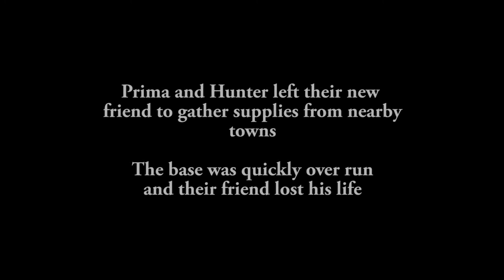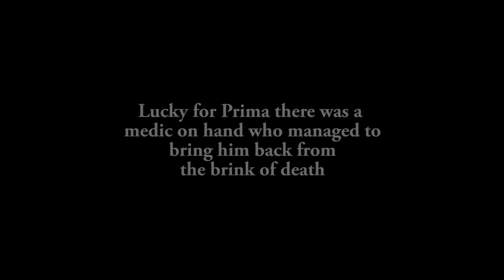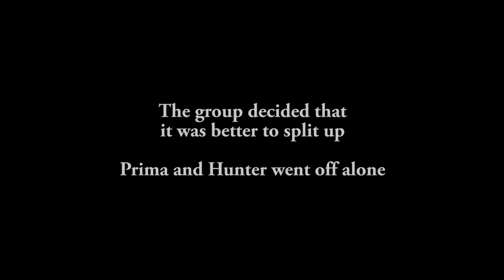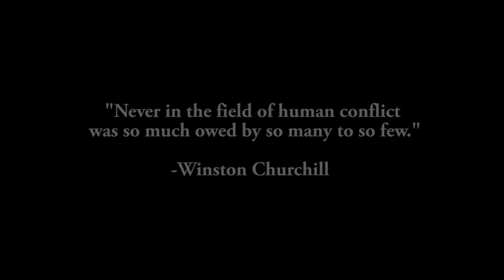Episode 4 - All your Base